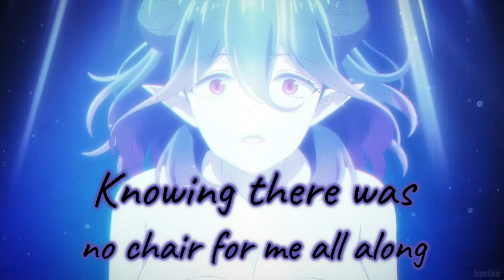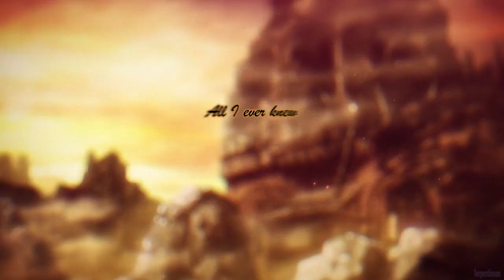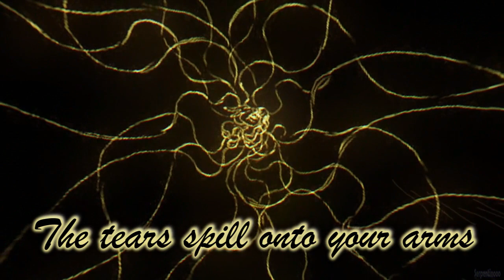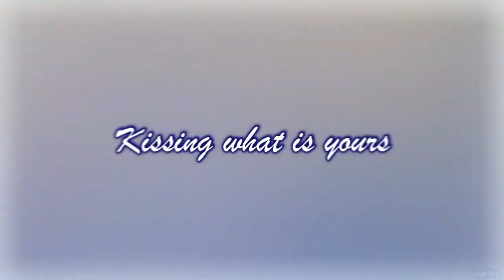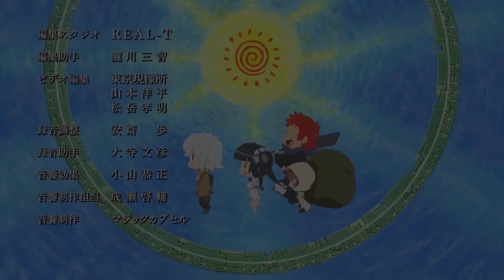Kinsou no Vermeil ED Full /『Mili - Mortal With You』/【MAD Lyrics】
Anime: Kinsou no Vermeil
Ending: Mortal With You

Artista: Mili